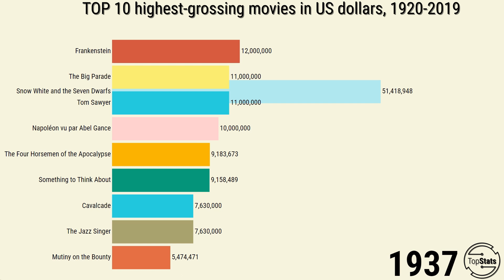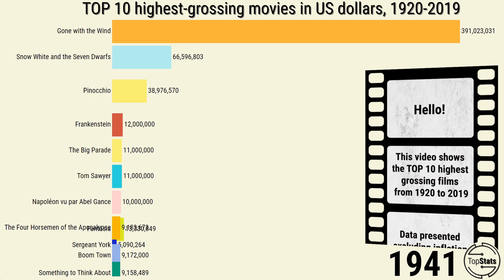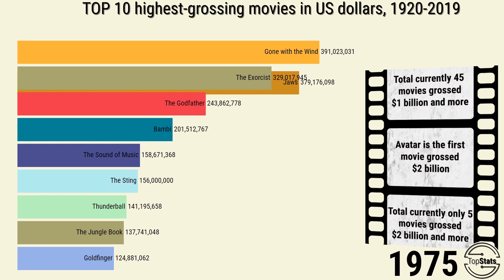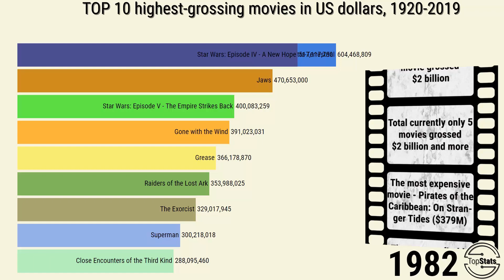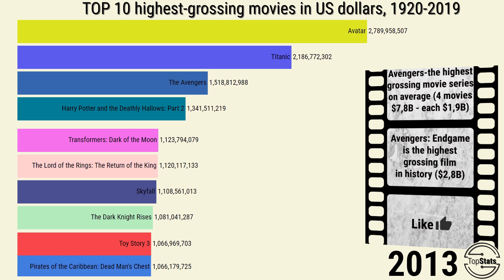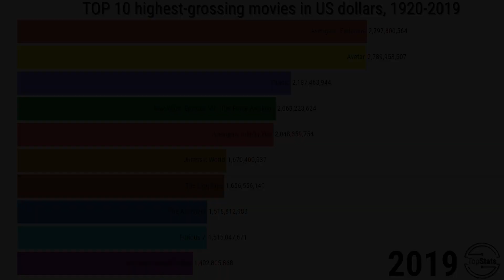TOP 10 Highest grossing movies, 1920-2019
Hello! This video shows the TOP 10 highest grossing movies in the world from 1920 to 2019. After watching this video you will learn the history of movie box office. Data are in US dollars excluding inflation and are current for December 2019. Data is presented as animated statistics in the form of races of charts. Enjoy watching!

Data source: Box Office Mojo, The Numbers, Kinopoisk.
Sound:
1. Near End Action | The Grand Score by Alexander Nakarada